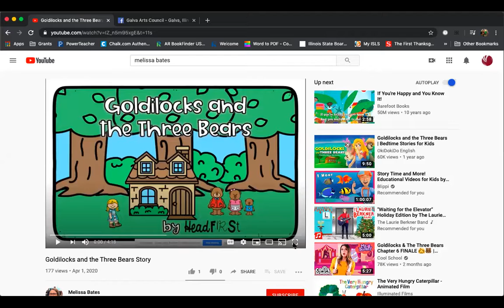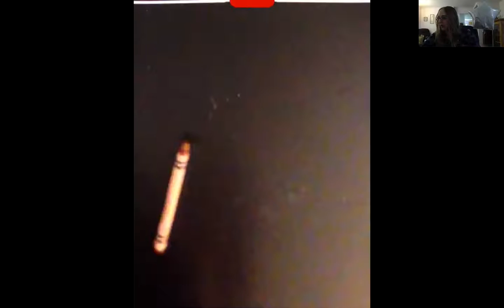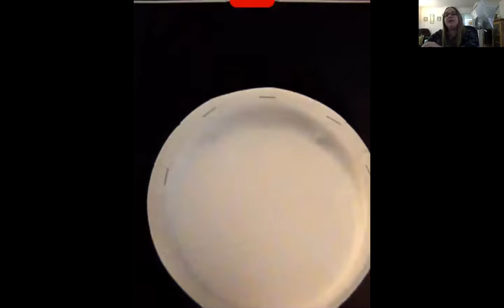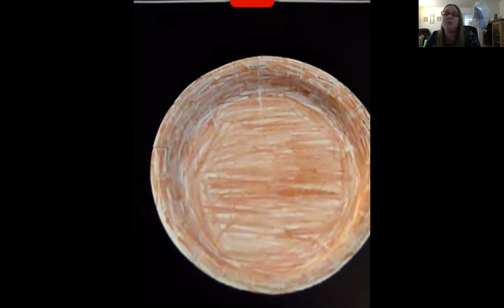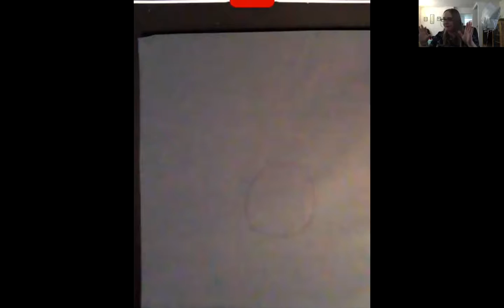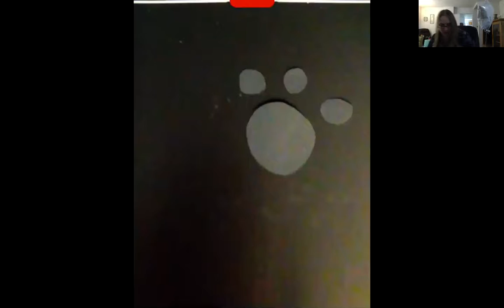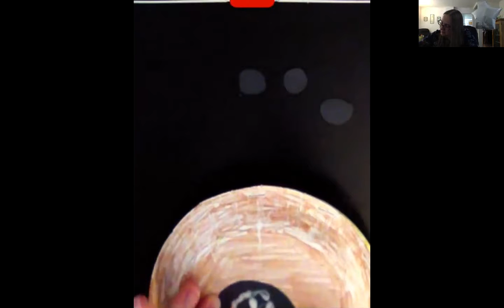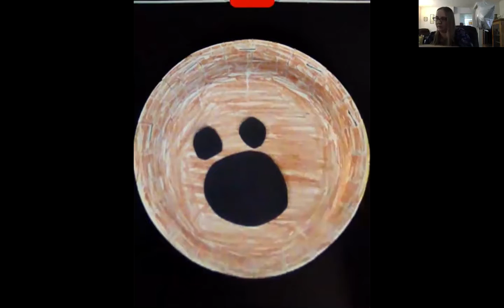2020 Read Along Day 10: Goldilocks and The Three Bears